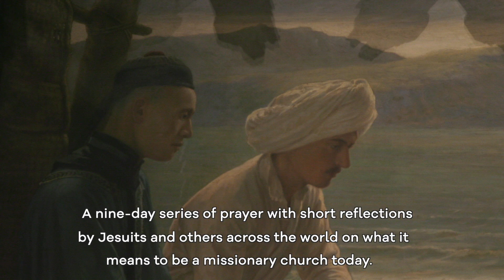Novena of Grace to St Francis Xavier 2021. Day 2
At the Church of the Immaculate Conception, Farm Street we are praying the Novena of Grace to St Francis Xavier at every Mass from Thursday 4th March 2021 to Friday 12th March 2021. This year we have invited nine people from around the world to record a short novena video, addressing the question ‘What does it means to be a missionary Church today?’  In this video, Fr Charles Gagan SJ, Chaplain to the Mission Dolores Academy, San Francisco, USA, leads the reflection.

For more information about the work of the British Province of the Society of Jesus, please

For more information about the international work of the Society of Jesus, please